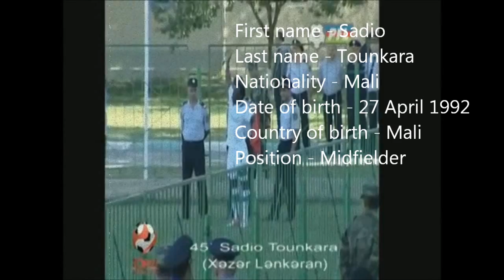Sadio Tounkara | Goals, Skills, Assists | FCKhazar Lankaran | 2013/2014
First nameSadioLast nameTounkaraNationalityMaliDate of birth27 April 1992Age21Country of birthMaliPositionMidfielder